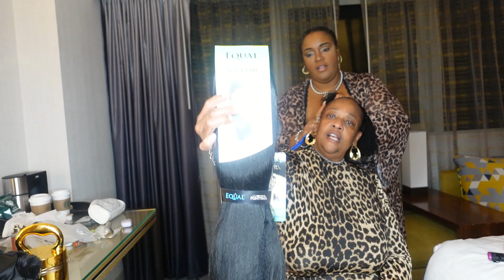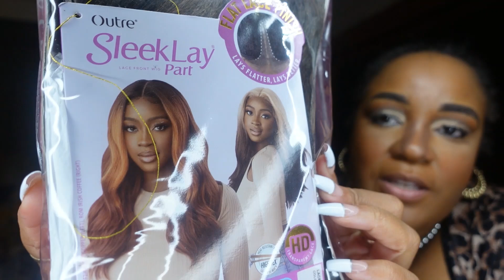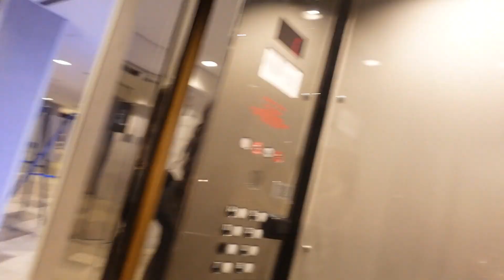THE CHEETAH PRINT FASHION GRWM VLOG FOR THE BIG LATTO CONCERT IN STYLE WIGS, HAIR, MAKEUP & OUTFITS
WE DID A STAYCATION AT THE SHERATON HOTEL...MY NIECE RONNI FLEW IN TOWN FOR THE WEEKEND AND WE WENT TO THE DECEMBER 1, 2024 CONCERT OF BIG LATTO AND WE ALL WORE CHEETAH PRINT

TIFFANY'S SOCIALS

FOLLOW ME ON ALL SOCIAL MEDIA PLATFORMS @DIVATEETEE

OR SEARCH IN GROUPS FLY FLUFFY AND FABULOUS